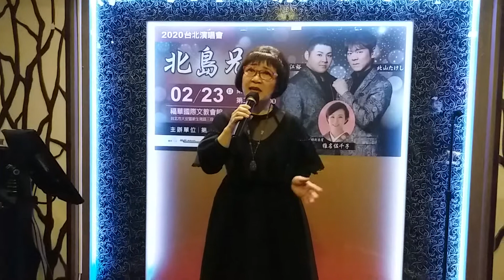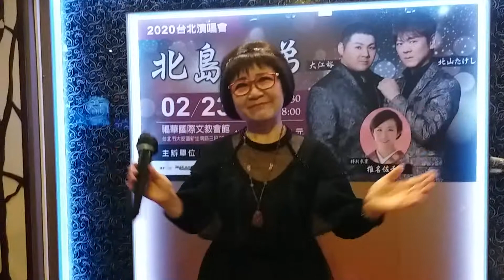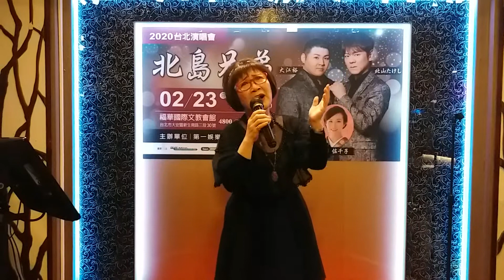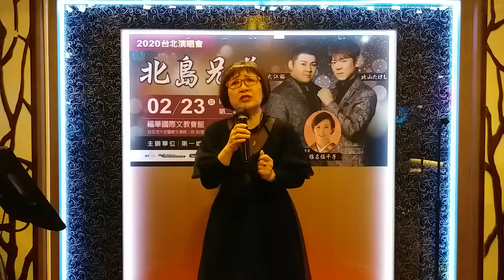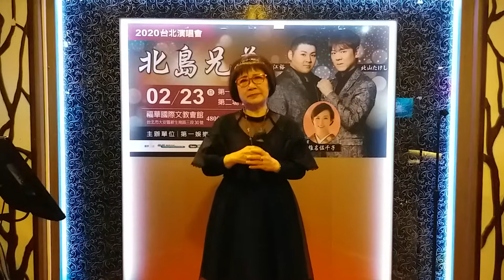2021年4月25日